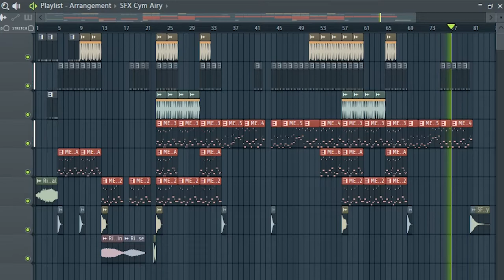Nemanja J Jovanović - ZVUK - FL mix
Loops and Samples